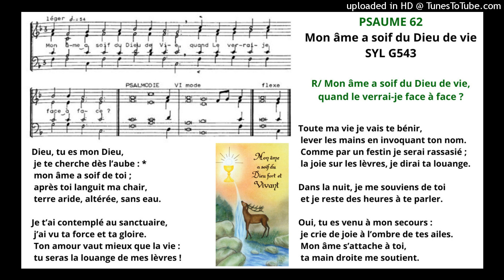PSAUME 62 Mon âme a soif du Dieu de vie SYL G543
PSAUME 62 (63), 2, 3-4, 5-6, 7-8

Antienne: Mon âme a soif du Dieu de vie, quand le verrai-je face à face?

Dieu, tu es mon Dieu,
je te cherche dès l’aube : *
mon âme a soif de toi ;
après toi languit ma chair,
terre aride, altérée, sans eau.

Je t’ai contemplé au sanctuaire,
j’ai vu ta force et ta gloire.
Ton amour vaut mieux que la vie :
tu seras la louange de mes lèvres !

Toute ma vie je vais te bénir,
lever les mains en invoquant ton nom.
Comme par un festin je serai rassasié ;
la joie sur les lèvres, je dirai ta louange.

Dans la nuit, je me souviens de toi
et je reste des heures à te parler.

Oui, tu es venu à mon secours :
je crie de joie à l’ombre de tes ailes.
Mon âme s’attache à toi,
ta main droite me soutient.

22ème dimanche du temps ordinaire A
32ème dimanche du temps ordinaire A
12ème dimanche du temps ordinaire C

Psaume responsorial